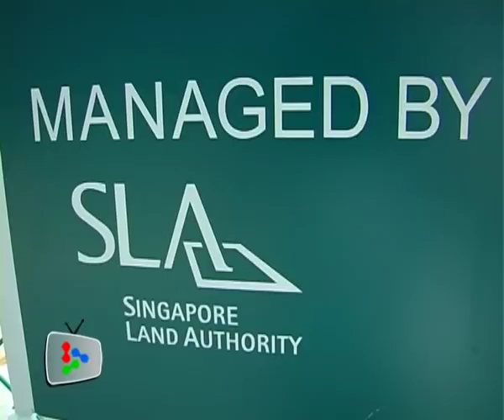End of an era at Tanjung Pagar railway station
As the lights finally went down on Tanjung Pagar railway station after 79 years, SwitchUp.tv was there to witness this momentous occasion.